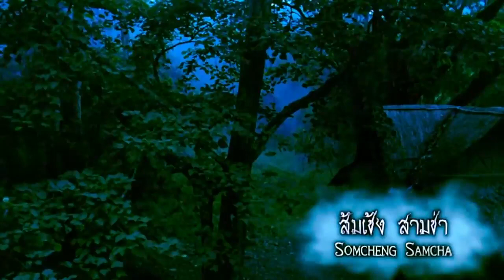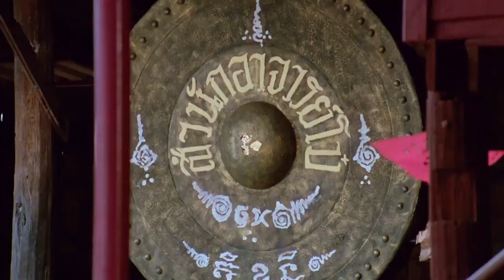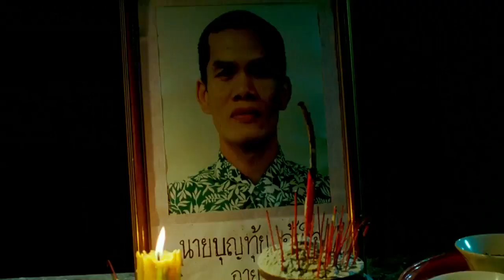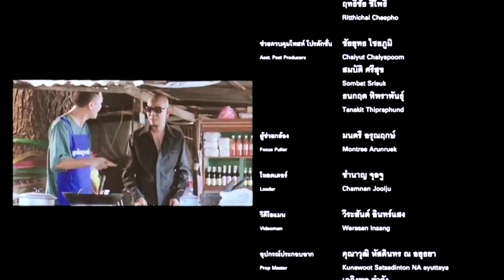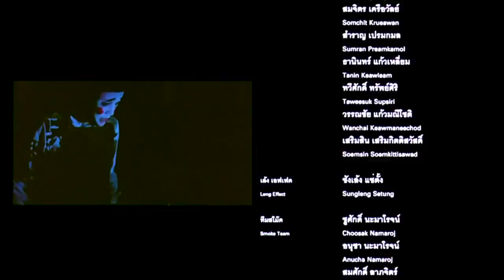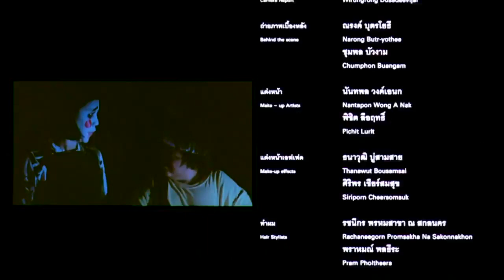គ្រូចាប់ខ្មោចបូ, ល្អមើលណាស់ | Thailand Movie Speak Khmer 2019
The gost and master boh 2019 Thailand movies speak Khmer
រឿងថៃនិយាយថ្មែរលោកគ្រូចាប់ខ្មោចបូ
សូមជួយចុច សាប់ស្ក្រែបឆានែលខ្ញុំម្នាក់មួយផងដើម្បីទទួលបានវីឌីអូថ្មី